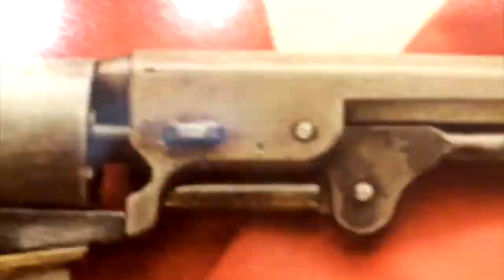Why Bernie Supporters Aren't Voting For Joe Biden! [Road Reflections]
The greatest hits of why Joe Biden isn't for the Progressives in America and any Bernie Sanders supporter.